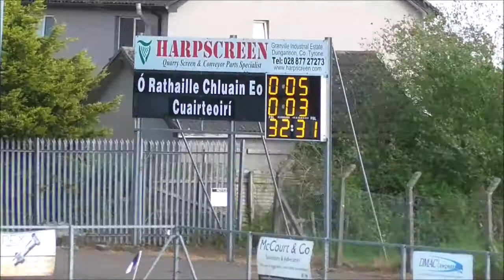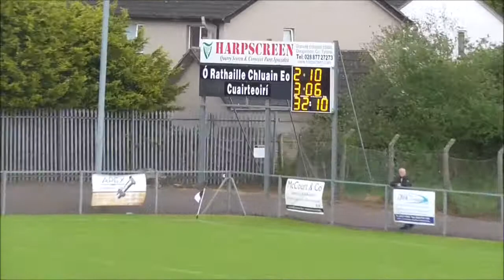2019 Reserve League v Carrickmore